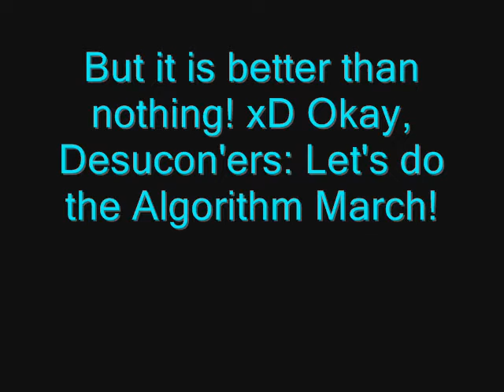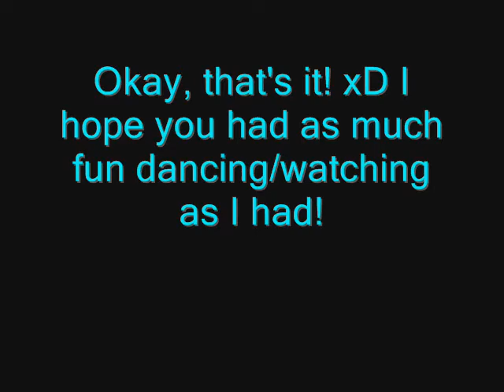Algorithm March of Oslo S, Norway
This is the Algorithm March the Desucon'ers performed around two hours before Desucon 3!

I was a bit slow when I started to film, so I missed the first guy's first step. And the song was to short, so I had to copy it a couple of times. Sorry about that!!

Mind you that I was *not* one of those who said they would record it. On Japani, I mean. Oh well! Enjoy! ^^